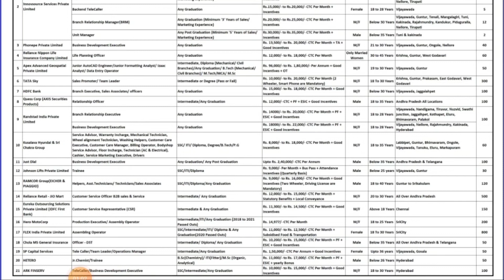Hetoro Drugs Pharma Company Jobs In Hyderabad | Mega Job Mela At Telangana | Pharma Jobs in Telugu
🛑👉Mega Job Drive at Dr. Lakireddy Hanimireddy Government Degree College - Mylavaram
Date: 26-NOv-2021 at 10:00 AM
Venue: Dr. Lakireddy Hanimireddy Government Degree College,
Vijayawada-Mylavaram Road, Mylavaram - CRDA Region.

HI, Hello, Namaste, Welcome to ** Rajesh Tech Tv Tutorials YouTube Channel

🛑Plz Share For Unemployed Students

Rajesh Nayak 🙏